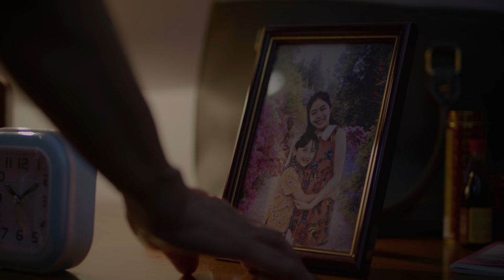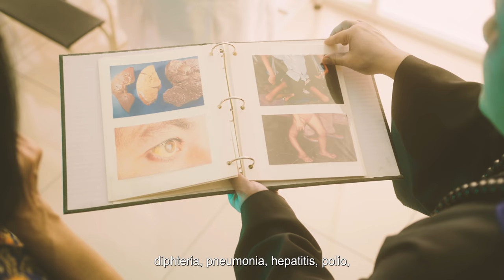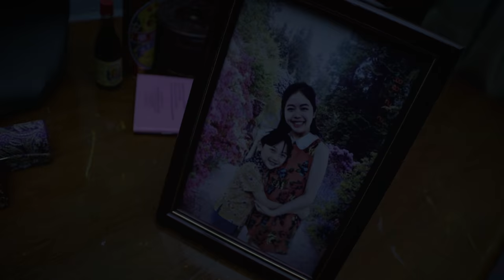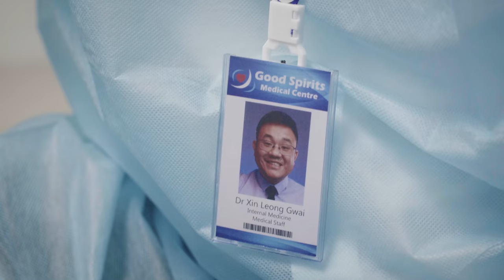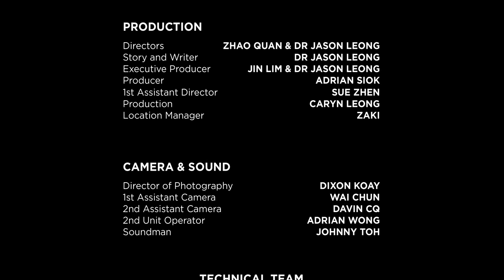The 3 Ghosts - Short Film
A story of an elderly mom, who was hesitant on getting vaccinated with the Covid-19 Vaccine, was haunted by the ghost of the past, present and future.

This film was done in collaboration with Dr. Jason Leong

Film Produced by Aspect Ratio Studios (A Jinnyboy Founded Company)

Please spread this message to all of your friends, and family, and reassure them that vaccination is the best way to move forward from this pandemic.